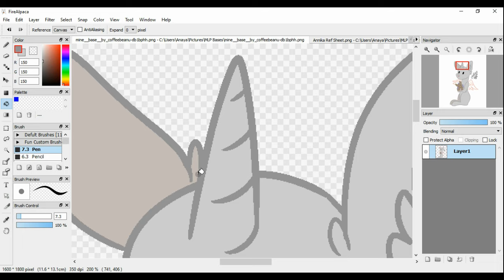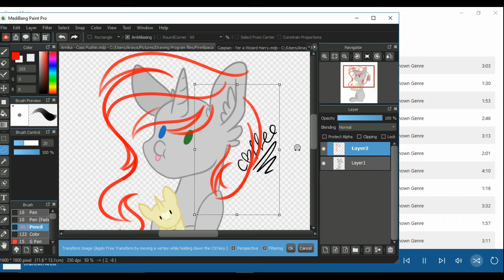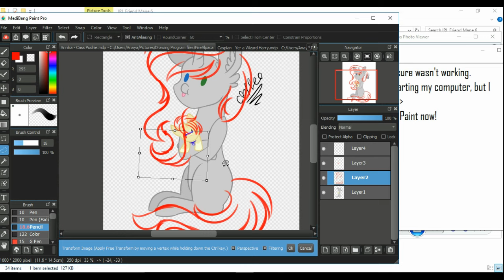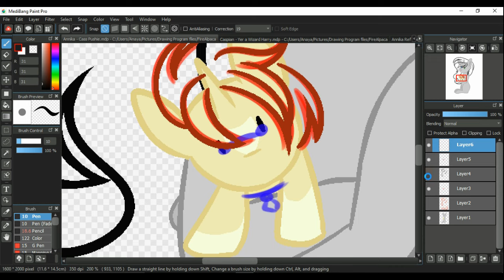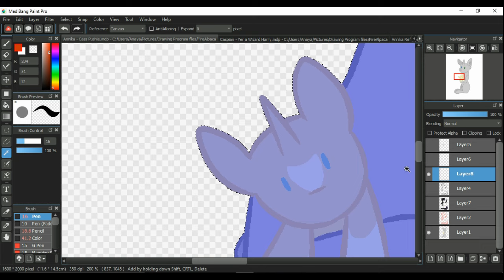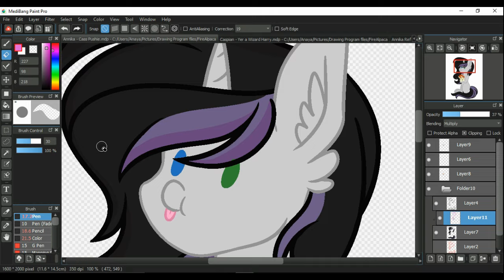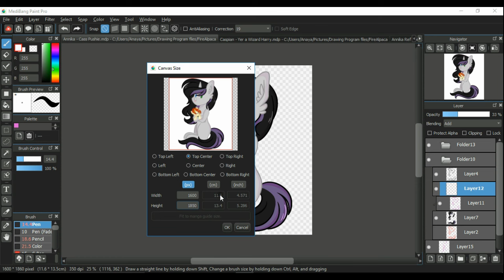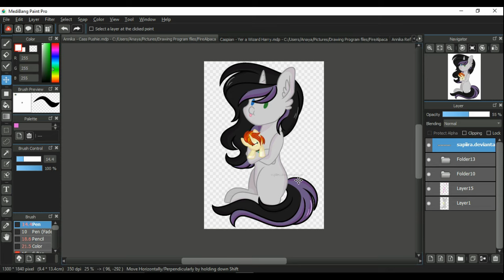[Rant] Ponfied Characters| MLP Speedpaint {BASE}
-Made in MediBang Paint Bro

Art /Design Trades are CLOSED
Collabs are CLOSED
Please do not ask me to do your OC for free, I only do so for special occasions or gifts.